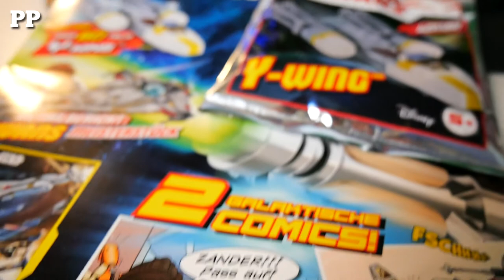LEGO Star Wars 8 - Y-Wing - Magazin Dezember 2017 - NR.30 - Comic Review - die letzten Jedi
Spielzeug - Gerade zu Star Wars 8: the last Jedi / die letzten Jedi, kommt die passende Review zur offiziellen Zeitschrift. Dieses Mal mit den Y-Wing als Lego-Bausatz! Rey - Luke Skywalker

Im neuen LEGO® Star Wars™ Magazin steckt alles drin, was Jungen-Herzen höher schlagen lässt. Zwei spannende Comics aus dem Star Wars™ Universum, viele Infos, knifflige Rätsel, tolle Gewinnspiele und exklusive Poster.

Als besonderes Highlight gibt es in jeder Ausgabe ein exklusives LEGO® Star Wars™ Extra!
Preis: 3,99€

unbezahlte Produktplatzierung, aber ein Dank an Blue Ocean Entertainment AG!